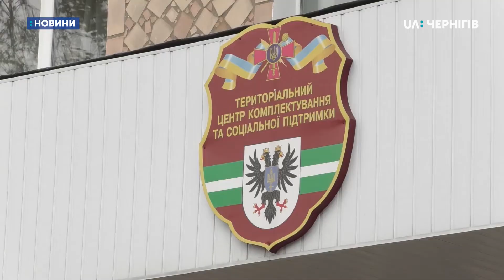Приватних підприємців у військоматі прирівняли до безробітних: історія підприємця Сергія Зосименка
Прирівняли приватних підприємців до безробітних. Чернігівець Сергій Зосименко у вересні був на військових зборах резервістів. Згідно з законодавством, таким людям виплачують добові. Тим, хто має офіційну зарплатню, військкомат відшкодовує ще й середній заробіток за час, який вони провели на зборах. Безробітні і приватні підприємці отримують однакову суму грошей – 560 гривень.